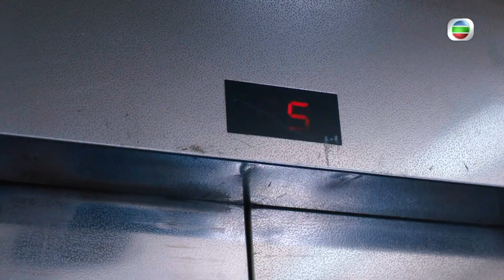食腦喪B｜第11集劇集精華｜變身銀河最強挑戰老祖宗｜何廣沛｜蔣志光｜TVB港劇精華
【 食腦喪B 】第11集精華 變身銀河最強挑戰老祖宗
唔知大家會唔會成日同屋企人鬧交呢？余祥劍(蔣志光)發現余陽光( 何廣沛 )身上有喪屍病毒之後決定要殺咗佢，每次余祥劍見到余陽光都會追住余陽光嚟打。喪屍父子大戰一觸即發，但係老豆點解唔好好咁同過仔傾吓呀！一嚟就打好慘啫！

食腦喪B｜星期一至五晚上8:30 PM｜翡翠台

Like + Follow = 緊貼 TVB 各劇集及藝員動態！